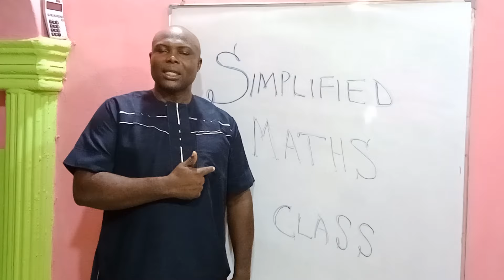SIMPLIFIED MATHS CLASS Advertisement